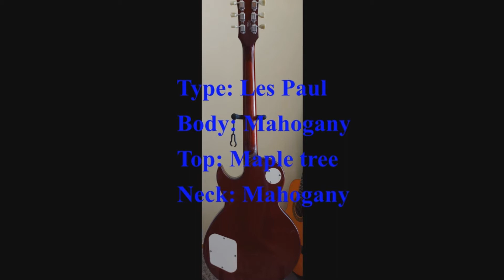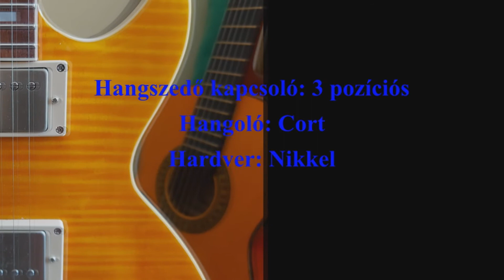Cort CR250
I bought a Cort CR250 les paul guitar.